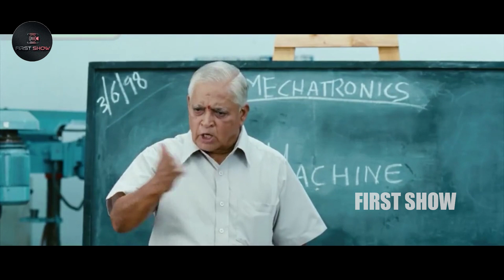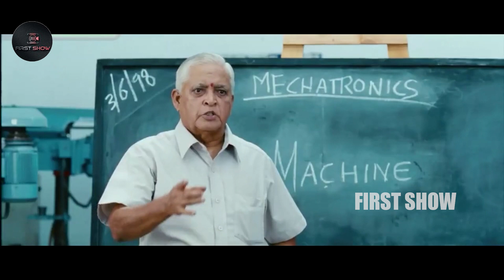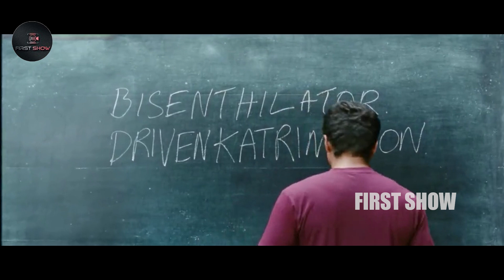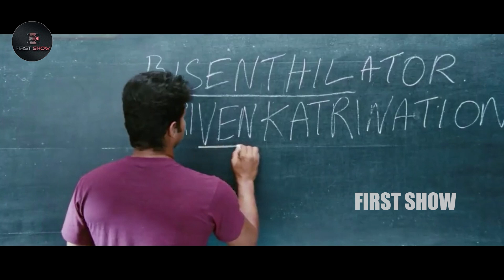Dheenadhayal Asked Vijay MACHINE Definition Funny Comedy Scene | Snehithudu Movie |First Show Movies